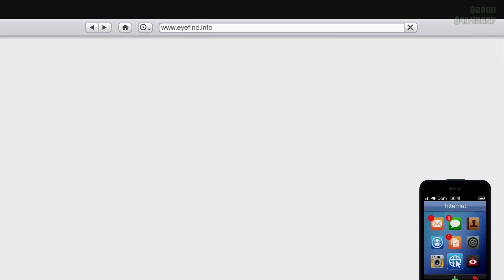GTA Online Falliamo miseramente